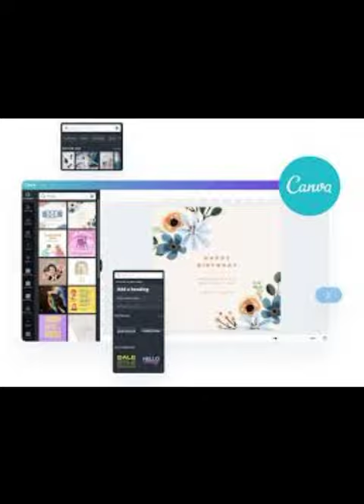Top 5 Editing Apps in Android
🤔 Ever found yourself questioning the purpose of certain apps on your Android device? Look no further! In this video, we explore the realm of the "useless" as we uncover the Top 2 Most Useless Apps on Android. From quirky functionalities to downright head-scratching features, join us on this journey of app exploration and perhaps a few laughs along the way. Save your storage space for the essentials – watch now and discover which apps might not be worth your download! 📲🚫